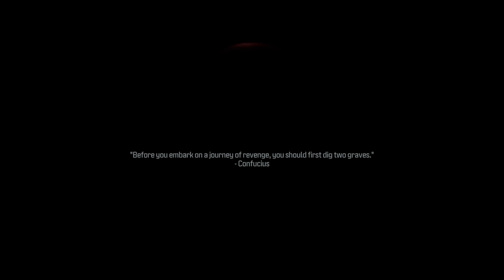Call of Duty MW III Campaign Walkthrough Part 21 (Veteran Difficulty)